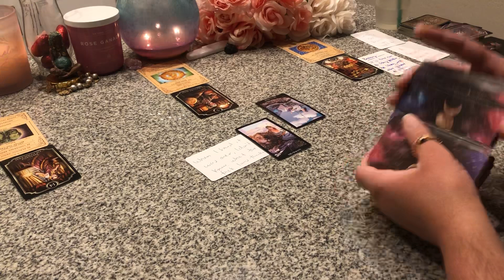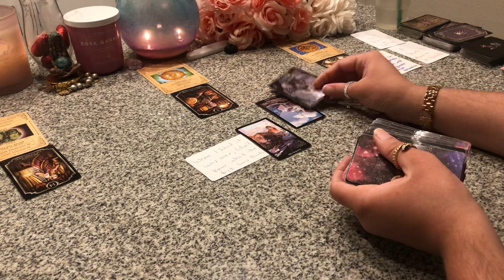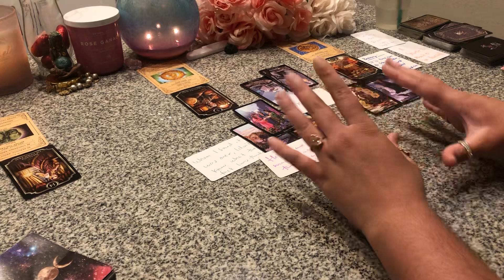😔THEIR MOM WAS PURPOSELY F*CKIN W/ UR TWINS🧠2 KEEP THEM INSECURE SO THEY WOULDN’T FEEL WORTHY OF U